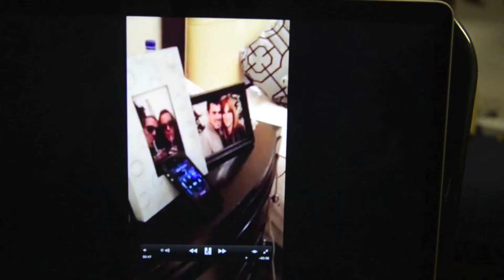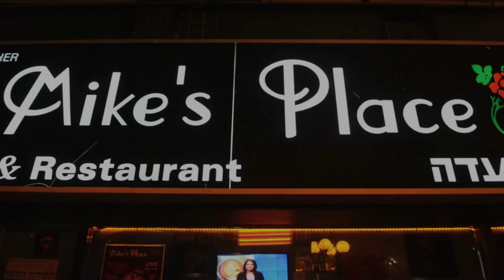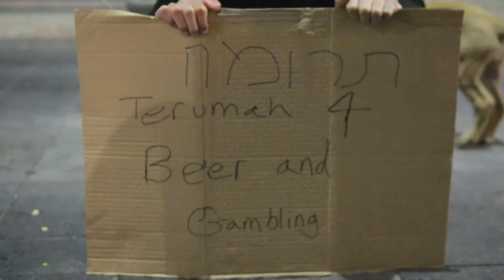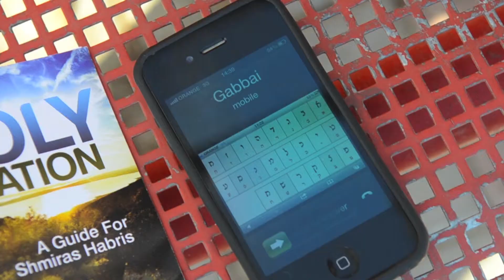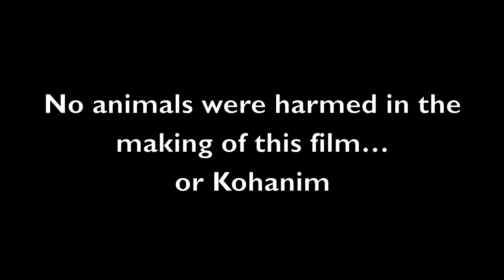The Last Cohen